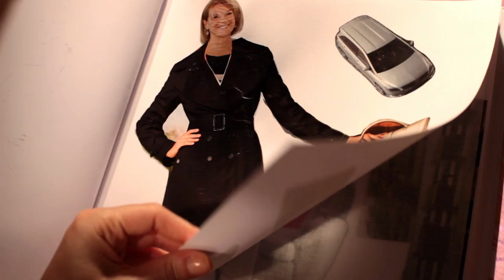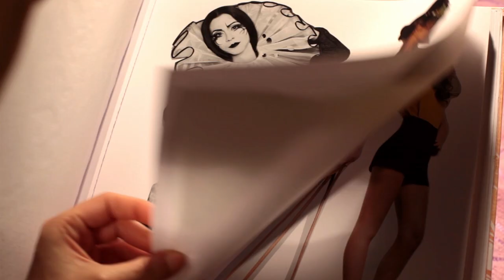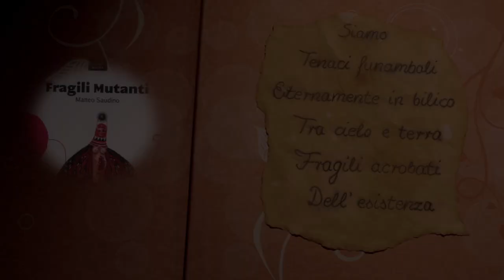Fragili Mutanti - Book Trailer -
Il Book Trailer del libro di Matteo Saudino "Fragili Mutanti", uscito per Eris Edizioni nel giugno 2012.
Fragili Mutanti è una raccolta di poesia, una tetralogia, in cui sezione dopo sezione, verso dopo verso, si crea un percorso di ricerca e scoperta dell'uomo contemporaneo, fragile e insicuro, alla ricerca di un'identità impossisibile da fotografare se non in divenire. Tra contraddizioni e incoerenze, nell'era delle nuove tecnologie e del pop televisivo, Matteo Saudino ci racconta come esseri solitari, disperati, indifesi davanti alla paura del futuro e della morte. Figure classiche e dell'universo horror come vampiri e licantropi diventano specchi distorti del nostro quotidiano, i miti di ieri e di oggi si trasformano in punti fermi che ci aiutano a comprendere il nostro presente, con la sua magia e il suo squallore.
Ognuna delle quattro sezioni che compogono la raccolta è stata affidata a un giovane tal- ento dell'illustrazione (Irene Cavalchini, Daniele La Placa, Fabio Ramiro Rossin, Domizia Tosatto). Le opere visive si fondono con la parla scritta. Due differenti mezzi espressivi si incontrano e si scontrano in una esplorazione iconografica che dal Minotauro arriva alla grafica dei videogiochi anni '80, passando per le favole nere, capaci di mostrarci per quello che siamo, fragili mutanti.

Scritto e diretto da Gabriele Munafò.
Direzione Artistica: Anna Matilde Sali.
Interpretazioni: Anna Tamborrino, Alessio Pittori, Anna Matilde Sali.
Suono di presa diretta: Sonny Partipilo.
Parrucchiere: Valentina Munafò.
Trucco: Valentina Munafò, Anna Matilde Sali.
Costumi: Donatella Tamborrino.
Assistente alla macchina, al montaggio e post produzione: Tuby Manuele Di Siro
Assistenti di set: Alessandro Grana, Fabio Rende.